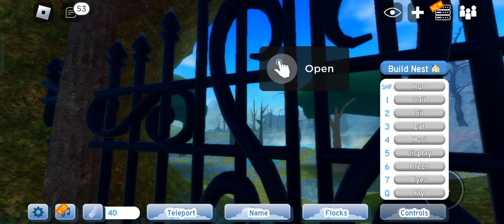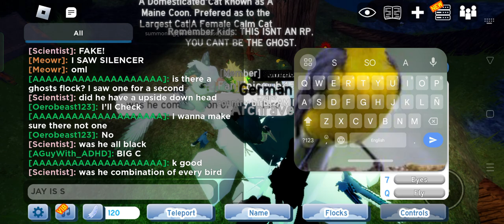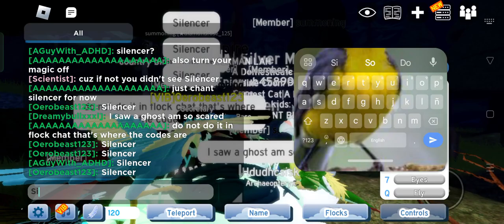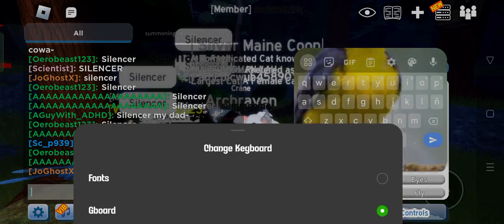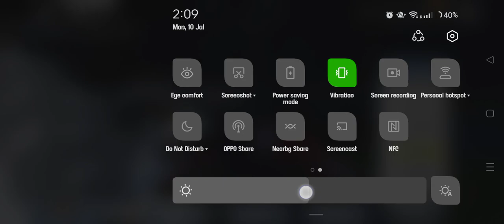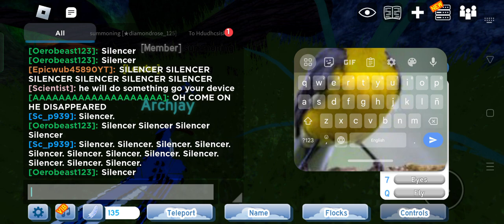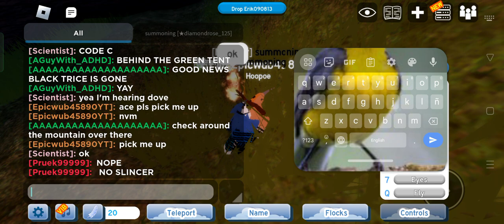Searching for magic trees+ghost hunting